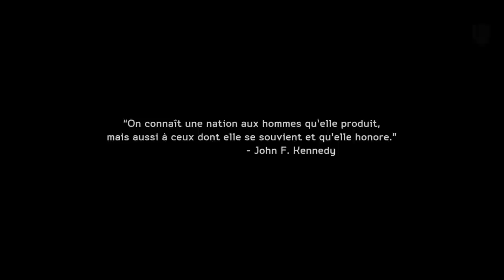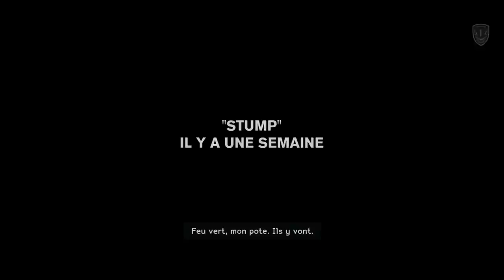Stage-One n°60 : Medal Of Honor, Warfighter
Test du jeu Medal Of Honor, Warfighter sur PC.

Medal of Honor, Warfighter est un jeu de tir à la première personne (FPS) sur PC. En pleine guerre contre le terrorisme, c'est aux commandes des soldats d'élite Opérateurs du Tiers 1 que le joueur voyage des Philippines à la Somalie pour secourir des otages. L'accent est mis sur le réalisme des opérations et sur le vécu émotionnel des soldats de cette unité et de leurs familles.

Développeur : Danger Close.